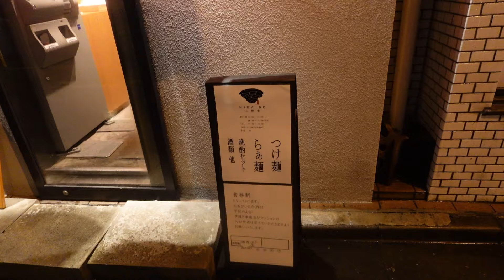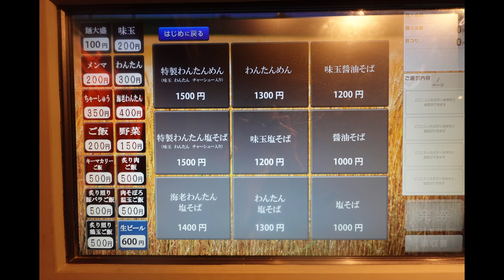【日本拉麵食評】東京高水準醬油拉麵！清新口味男女都岩食呀！絕對絕得一試！｜二階堂｜東京拉麵｜東京美食｜九段下拉麵｜九段下美食｜獨自去食麵｜廣東話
店鋪資料: 二階堂
東京都千代田区九段北1-9-14